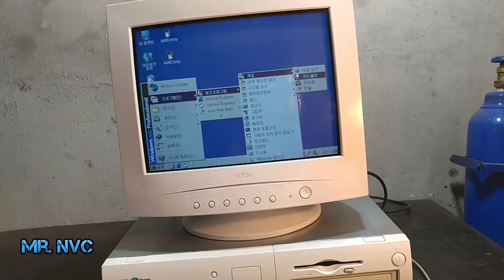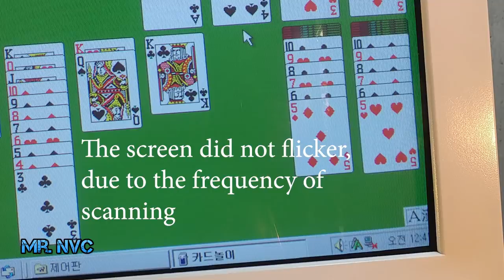23 Year old CRT PC Restoration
1.  My tool Bosch Go in hear:
2. TIG MMA CUT TIG Welder Inverter Welding Machine 120A TIG/ MMA 30A Plasma Cutter Portable Multifunction Welding Equipment 220V

Our channel include of guiding videos:
- DIY toys.
- DIY projects
- Restoration Projects.
- Disassembly
- Restore it
- Testing